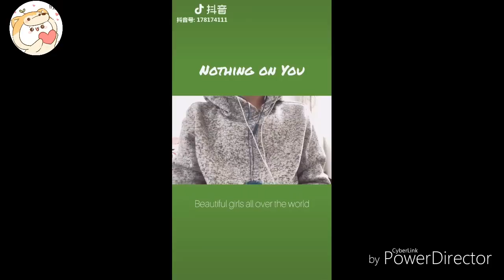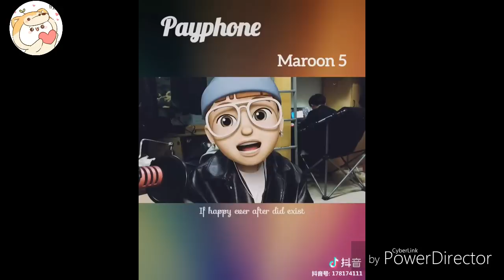|三块木头|Chàng trai không lộ mặt hát hay như nuốt đĩa cover hàng loạt bài hit